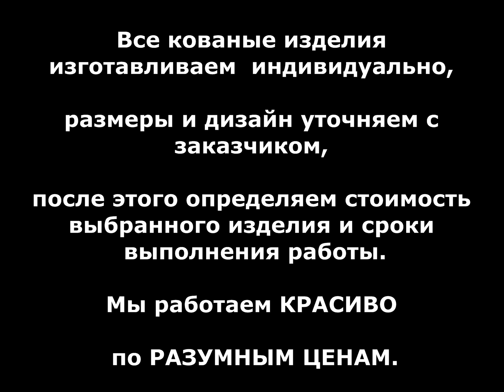Крыша над балконом, навес, козырек над балконом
посмотреть .. Необычная крыша над балконом, красивый дизайн, оригинальная конструкция, прозрачный навес из поликарбоната над балконом, кованый козырек над балконом. Днепропетровск, Днепр, Украина.
Neobychnaya krysha nad balkonom, krasivyy dizayn, original'naya konstruktsiya, prozrachnyy naves iz polikarbonata nad balkonom, kovanyy kozyrek nad balkonom. Dnepropetrovsk, Dnepr, Ukraina.
Незвичайна дах над балконом, гарний дизайн, оригінальна конструкція, прозорий навіс з полікарбонату над балконом, кований козирок над балконом. Дніпропетровськ, Дніпро, Україна.
Nezvychayna dakh nad balkonom, harnyy dyzayn, konstruktsiya, prozoryy navis z polikarbonatu nad balkonom, kovanyy kozyrok nad balkonom. Dnipropetrovsk, Dnipro, Ukrayina.